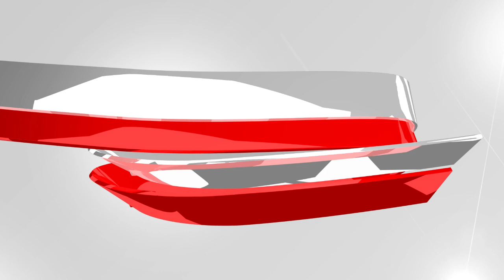Wayns: "Giocando così ci toglieremo tante soddisfazioni"